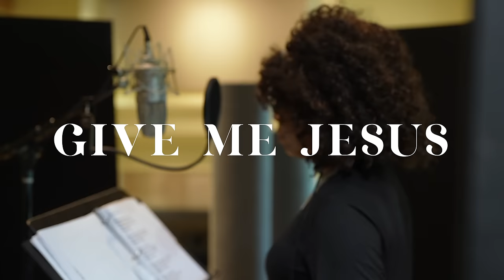Lynda Randle - Give Me Jesus ft. Kimberly Schlapman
Lynda Randle featuring Kimberly Schlapman – The Official Video for “Give Me Jesus" available now!

Music video by Lynda Randle performing Give Me Jesus.